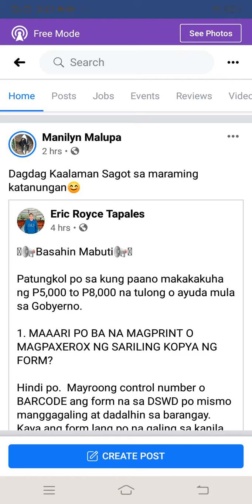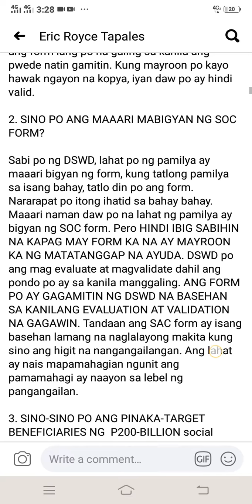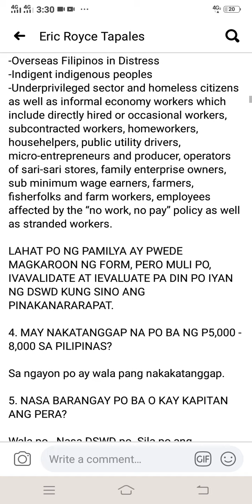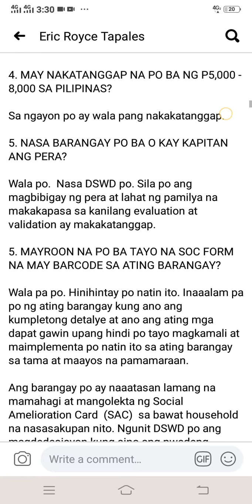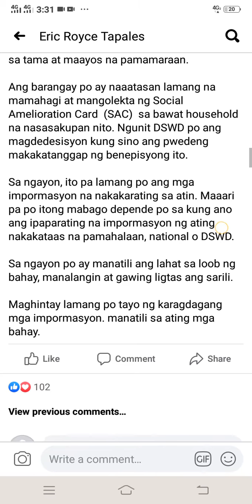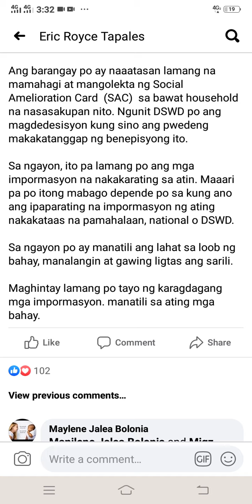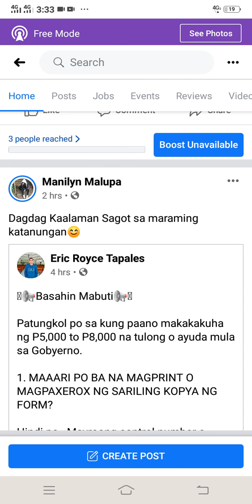Mga Kasagutan Paano tayo Makakatanggap ng 5k -8k na ayudo sa DSWD